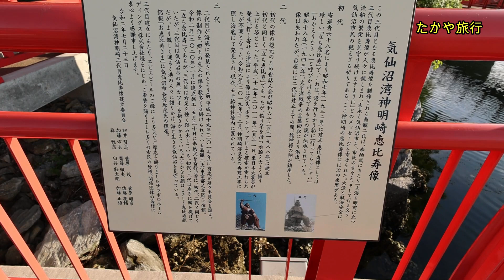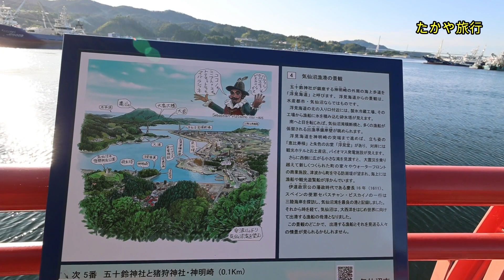寄進堂に向かいます 神明崎 浮見堂・恵比寿像 気仙沼湾・内湾を望むビュースポット！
寄進堂に向かいます　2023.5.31　✨毎日、メンバー限定で 旅行の写真 や 動画、さらに 災害情報 をお届けしています。📷🚨

東北6泊7日の一人旅　気仙沼　南三陸　女川　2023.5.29から2023.6.4